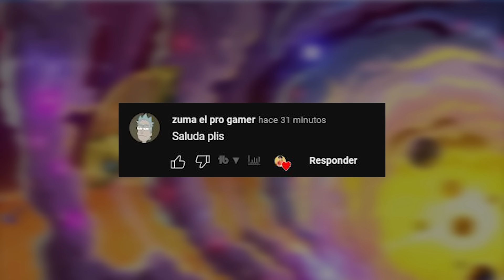RICK Y MORY quinta temporada | mejores capítulos